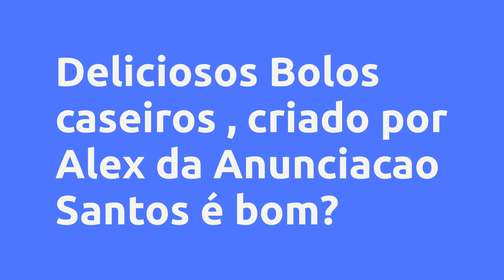(REVIEW) DELICIOSOS BOLOS CASEIROS - ALEX DA ANUNCIACAO SANTOS, VALE A PENA?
Deliciosos Bolos caseiros  - Alex da Anunciacao Santos, Vale a Pena?

Um pouco sobre (informações do produtor):
Aprenda a fazer deliciosos bolos caseiros e fature muito vendendo sem precisar sair de casa!

Não é só Bolos Caseiros! Você aprenderá receitas campeãs de vendas e um caminho para transformar uma confeitaria em um negócio lucrativo e poder viver disso !

Vantagens:

-Pagamento Seguro
-Acesso Imediato
-Várias Formas de Pagamento
-100% Online